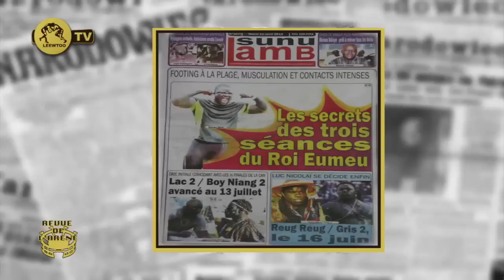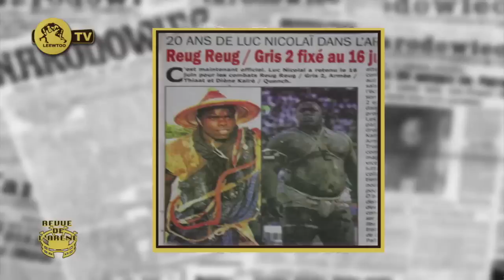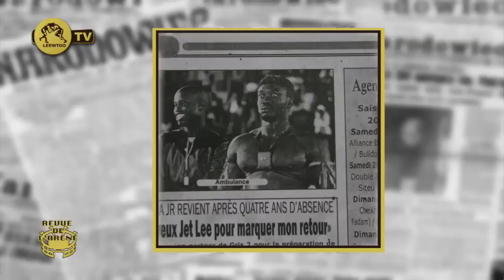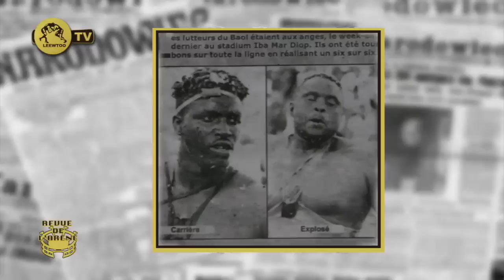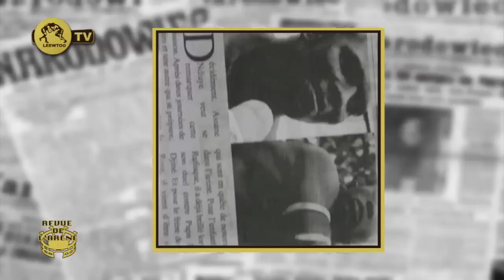Revue de L'arene 16 Avril 2019